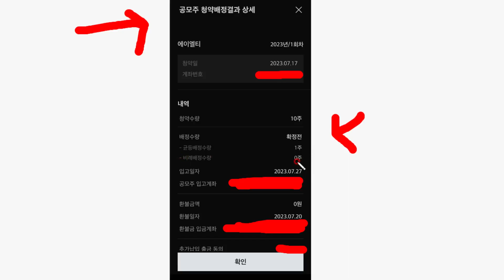파로스아이바이오 에이엘티 배정수량공지.. 운빨이 다한듯.... 에이엘티 5까1당.....ㅎ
다나와 스탬프 즉석복권 초대이벤트 (가입후 이벤트페이지 맨아래에서 로그인하기 꼭 눌러야함)

23년 9월30일까지, 네이버페이에서 삼성페이 처음인경우 추천인코드 등록후 추천피추천 모두 1천원,, 추천코드 등록 후 1천원이상 결제시

만보기중 혜자 NH만보기 가입500포인트 일100포인트 매일,
추천코드 NH83378542

토탈 15000원
코빗 추천코드 1F4B31